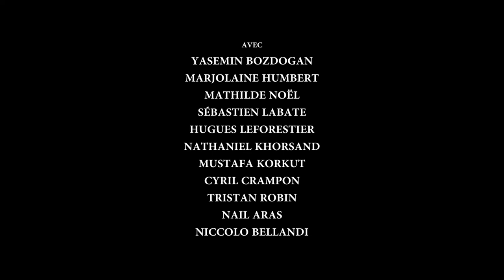Teaser Tartuffe-Les Originaux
MISE EN SCÈNE PATRICK COLIN
Une pièce aux multiples facettes, aussi bien religieuse que politique et sociale.
Fidèle au texte et à l’idée générale de la pièce de Molière, cette mise en scène est en effet une nouvelle interprétation de cette célèbre histoire. Paradoxalement, pourrait-on dire, cette pièce, qui a été pourtant écrite au XVIIème siècle, reste toujours d’actualité et éclaire parfaitement bien les préoccupations de la société moderne.